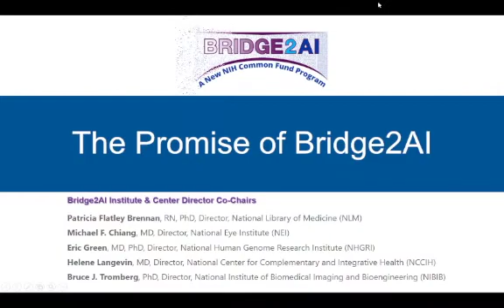The Promise of Bridge2AI: NIH Institute and Center Directors’ Welcome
Hear from NIH Institute and Center Directors': Drs. Patricia Flatley Brennan (Director, National Library of Medicine), Michael F. Chiang (Director, National Eye Institute), Eric Green (Director, National Human Genome Research Institute), Helene Langevin (Director, National Center for Complementary and Integrative Health), and Bruce J. Tromberg (Director, National Institute of Biomedical Imaging and Bioengineering) about the vision and promise of the NIH Common Fund’s Bridge to Artificial Intelligence (Bridge2AI) program.

The Bridge2AI program is a trans-NIH effort managed by the NIH Common Fund in the Office of the Director and supported by a number of NIH Institutes and Centers including NLM, NEI, NHGRI, NCCIH, NIBIB, NICHD, NCATS, NIMH, NIMHD, NIAID, NCI, NIAMS, NIDA, NINDS, NIA, NIGMS, NIDDK, and FIC. Learn more about the NIH Bridge2AI program and keep up with the latest news by following our Facebook (@NIHCommonFund) and Twitter (@NIH_CommonFund) accounts.